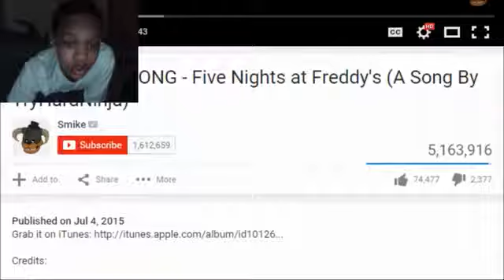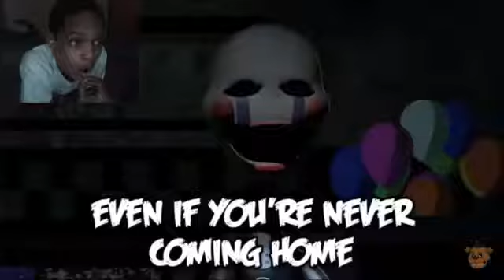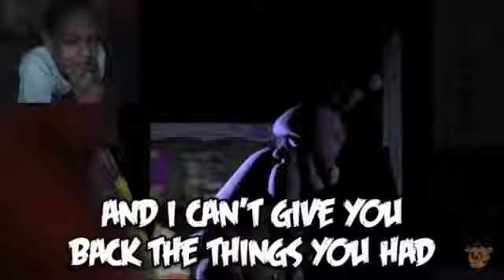FNAF the puppet song